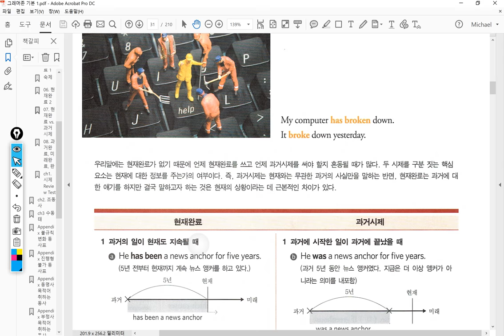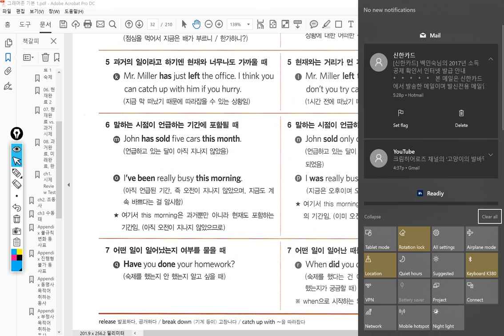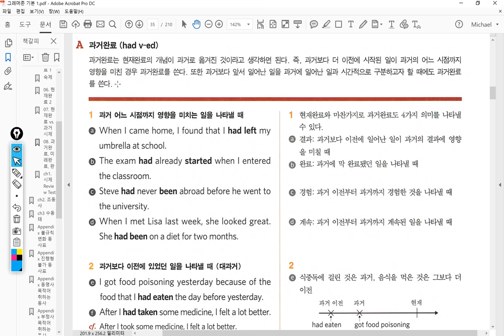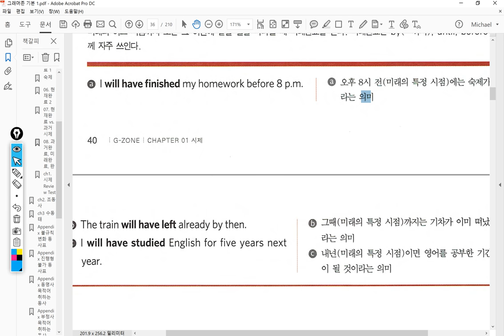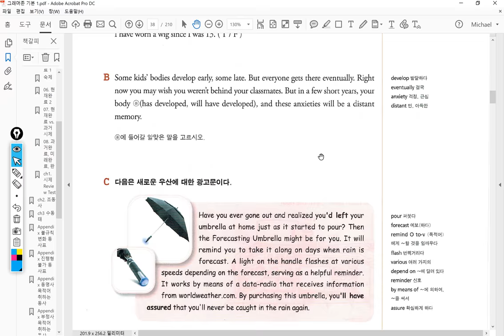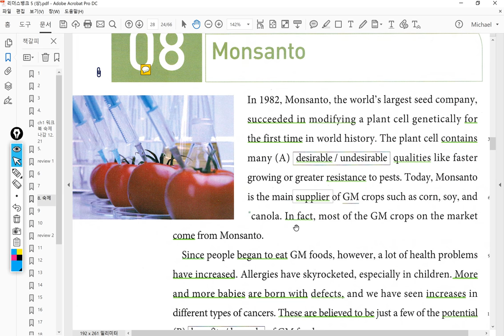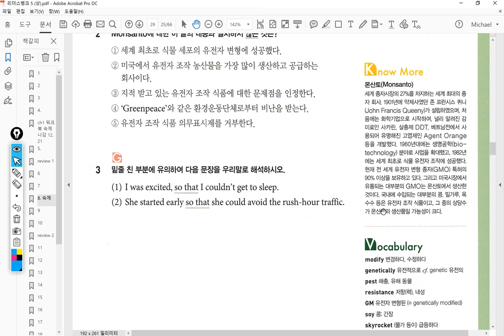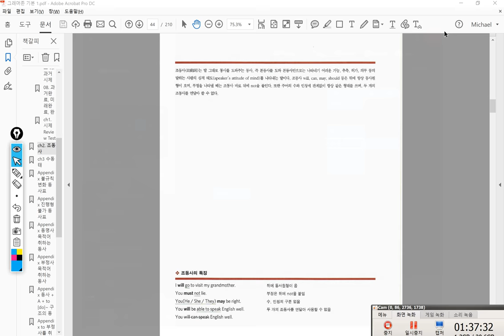중3 2018 01 11